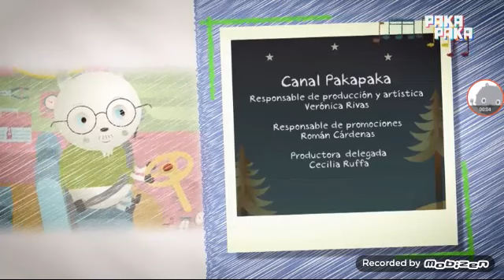pakapaka en vivo